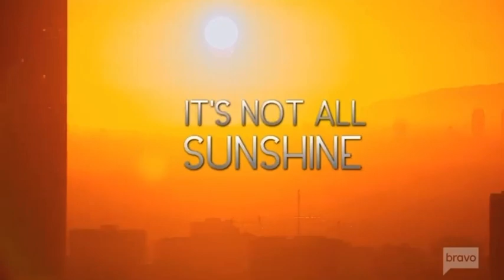‘The Real Housewives Of Beverly Hills’ Season 12 Trailer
RHOBH Season 12 Trailer! Season 12 premieres May 11th on Bravo